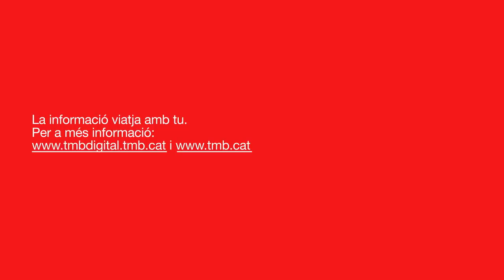App, Transports Metropolitans de Barcelona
Vídeo producido por Lavinia Interactiva para: TMB